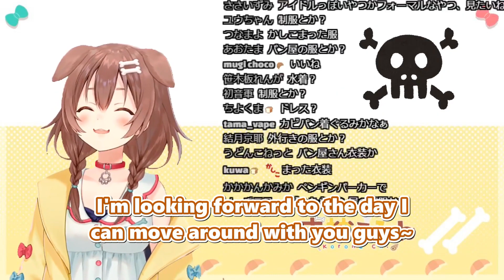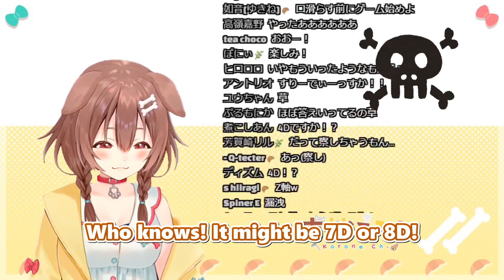Korone attempts to discreetly announce her first 3D debut, but it doesn't go according to plan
Clip is from 8/22/2019.
One day we'll get those 7D, 8D, and Initial D models.  Korone trying to tease her 3D model, and chat figures it out immediately. Who would've thought her new model could be that powerful?

【みんなの倉庫番】夜中だけどアルバイトします【ホロライブ_戌神ころね】

Thank you @jiyou3translations for the QC